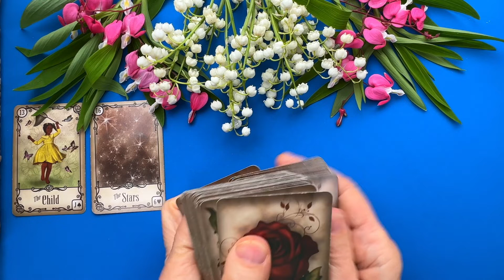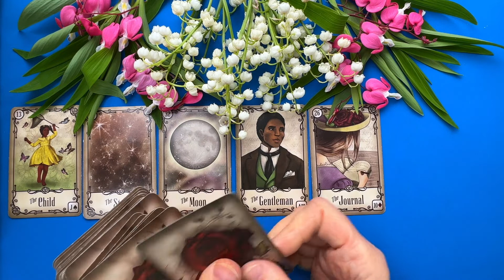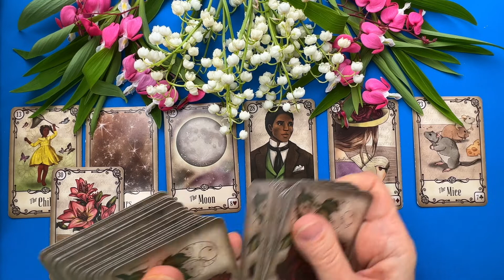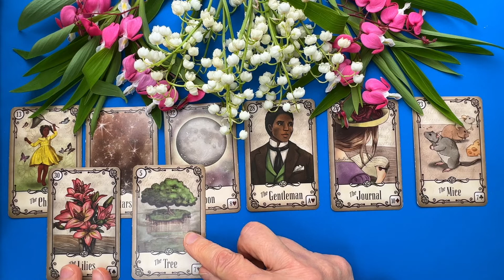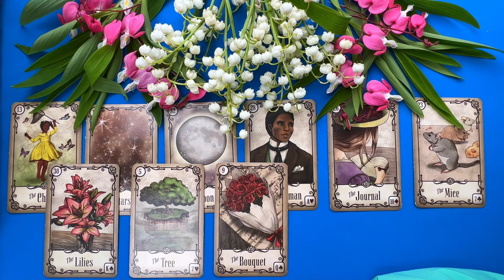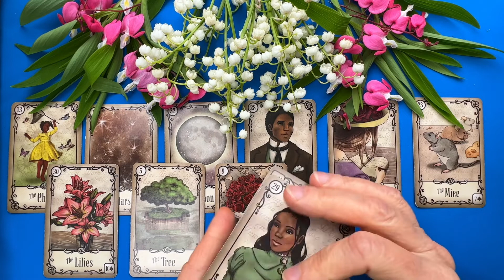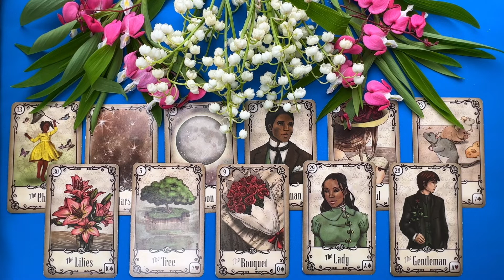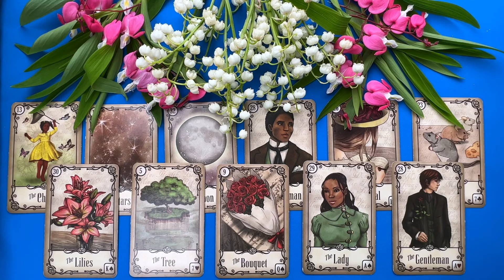Your life journey? Past, present and future? Tarot from Canada